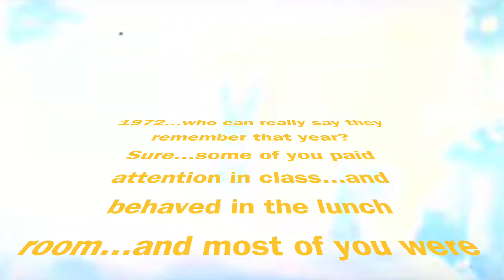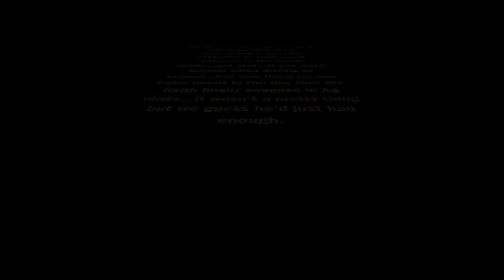WHS CLASS OF 1972 - Milestone Video Tribute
The 124th Annual Wilton High School Alumni Banquet - April 9, 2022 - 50 year Milestone Class  of 1972